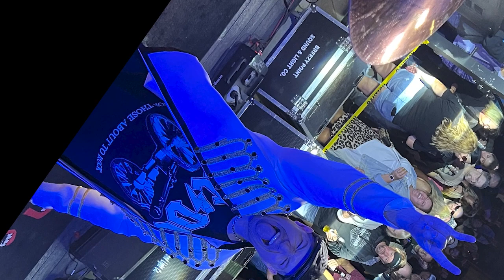A Slice of the Pie - September 29, 2023